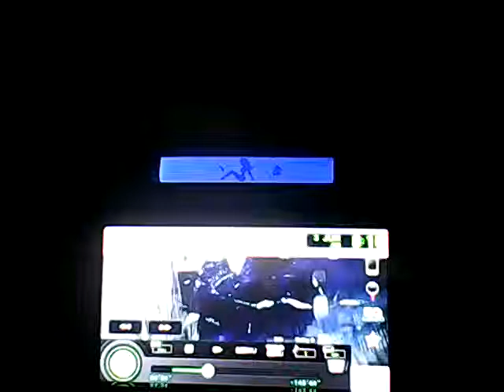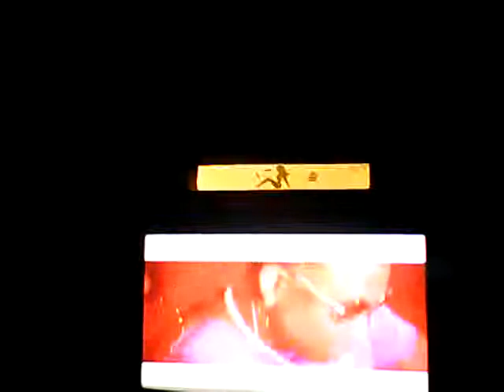Metra turbo 2 camaro dash kit RGB color demo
You can change the light display to any blend of color you wish.